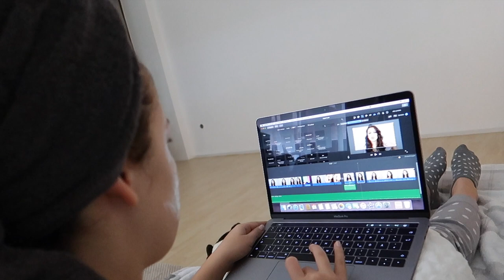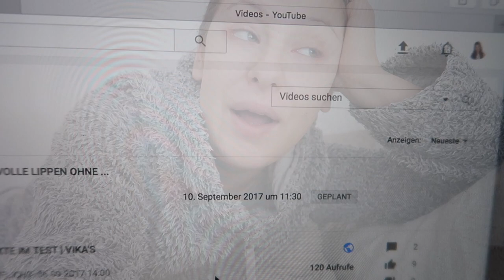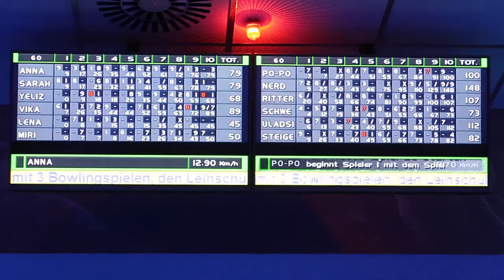DISKO BOWLING | KARTEN TRICKS | VLOG #1 | VIKA'S SECRETS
LIKE, wenn dir dieses Video gefallen hat !

HEY FREUNDE,
das ist mein erster VLOG ! Was sagt ihr dazu? Hat es euch gefallen? Soll ich noch mehr Vlogs drehen?
Schreib mir deine Meinung in einem Kommentar!

VIKA

Diese dienen zur Orientierung und zum einfachen Finden der Produkte und werden, falls sie genutzt werden, mit einer kleinen Provision ausgezahlt - dadurch wird für Dich das Produkt natürlich nicht teurer!